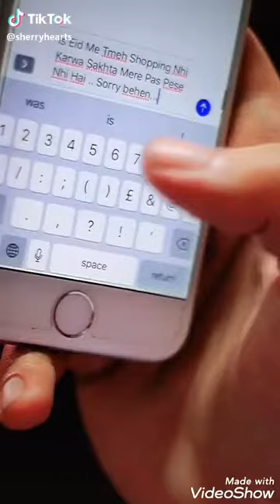Tiktok Pakistan @Mishal heart and @Sherry heart tiktok New funny videos